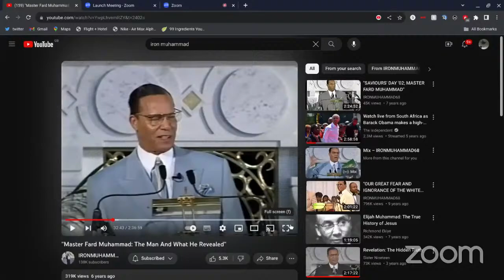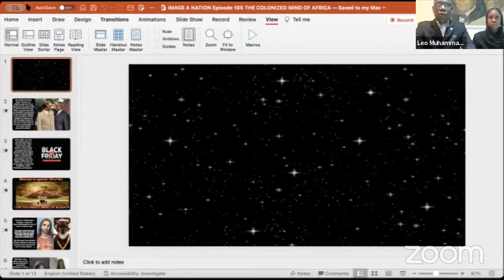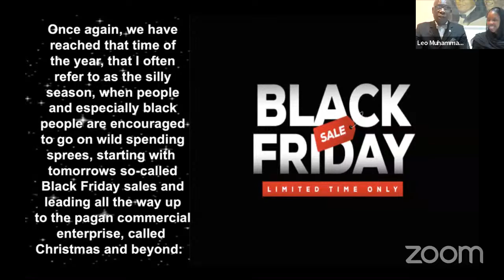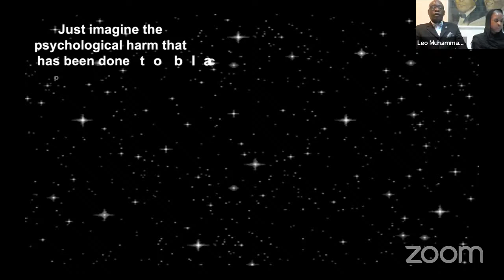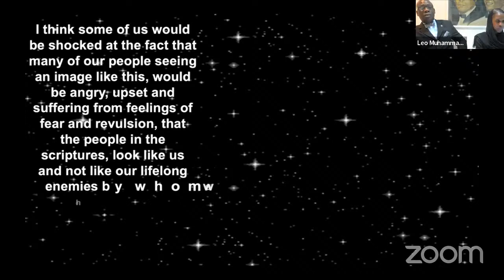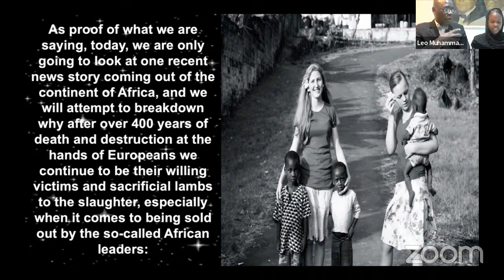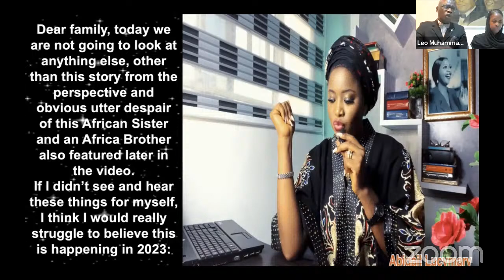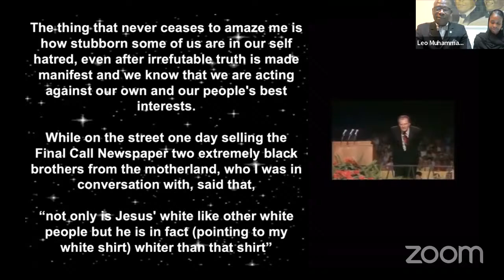IMAGE A NATION (EP 105) THE COLONIZED MIND OF BLACKS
P.O.W.E.R. (London)